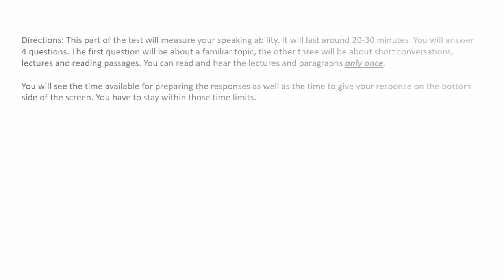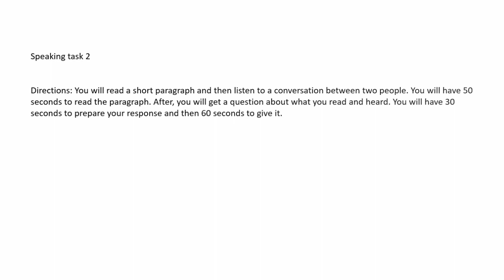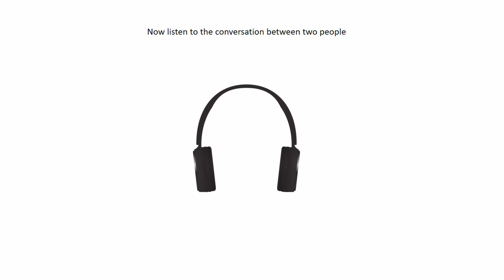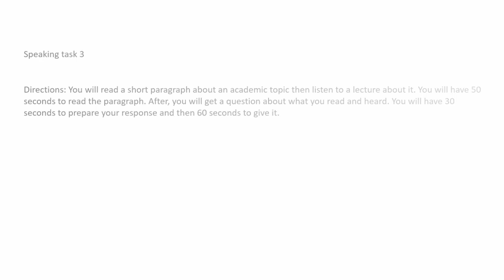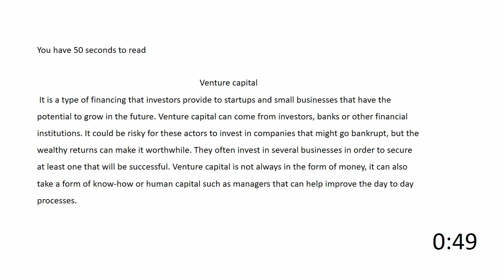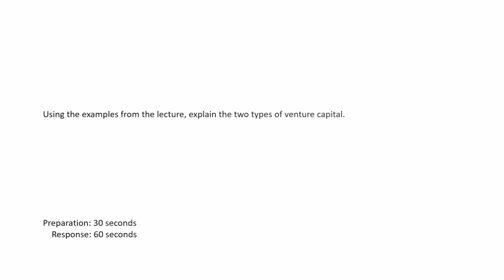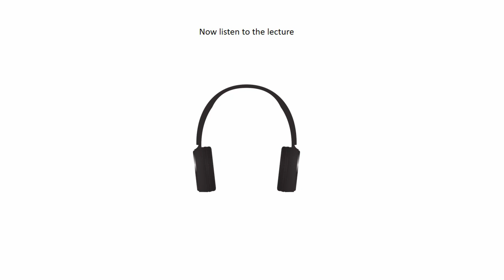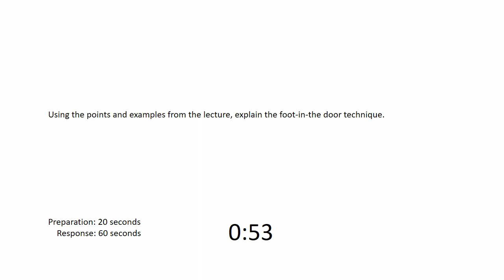TOEFL (2020) Speaking practice test 1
You get more videos like this for just 5$ and Ad-Free Videos for Just $2.

intro: (0:00)
first task: (0:48)
second task: (2:34)
third task: (7:08)
fourth task: (12:18)